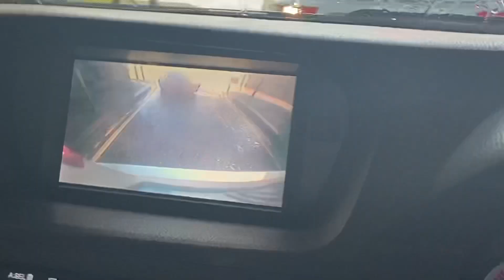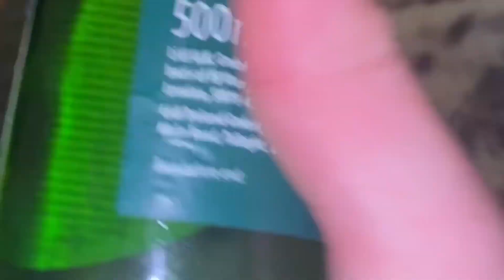This Puppy Acts Tough But He’s A Big Baby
The rain didn’t get the memo that Ireland is opening back up so I will be doing a sun dance this week for some good weather

If your sound and want to donate anything for my next big adventure 🙌🏻

If you would like to send me something here’s the address below

Ardfert House
2 Nelson Street
Phibsboro
Dublin 7
Ireland
Post code - D07 AY06